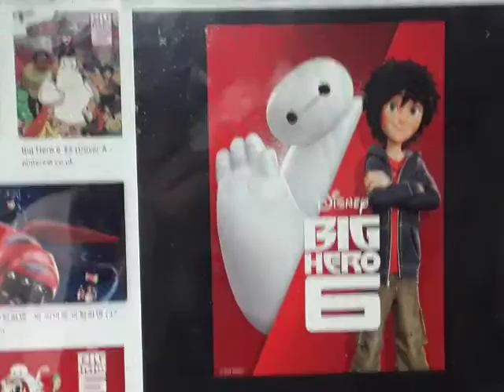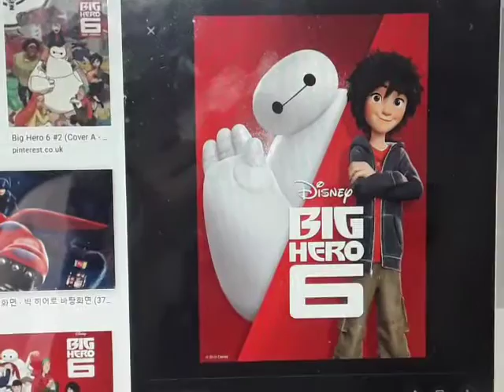Steve Salutes 2x03: Big Hero 6